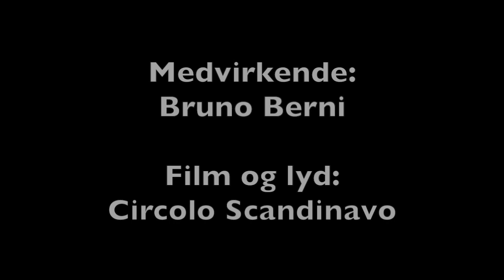Inger Christensen læser digtet Vandtrapper i Rom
Inger Christensen læser digtet Vandtrapper i Rom den 28. maj 2008 på Circolo Scandinavo.